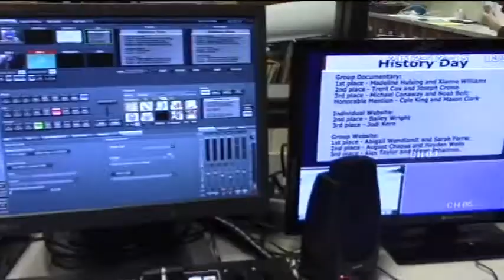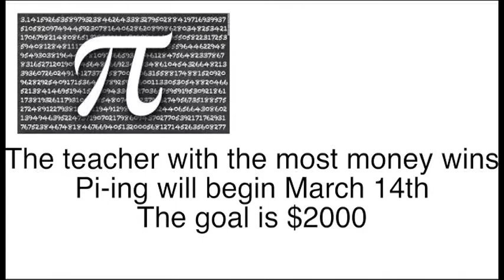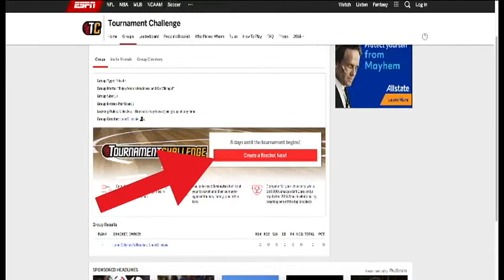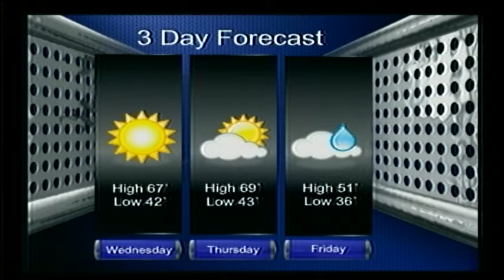3-13-18 SVTV Daily News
Choir Concert